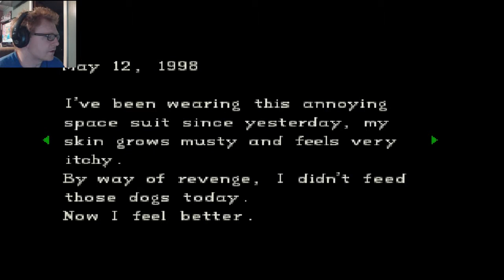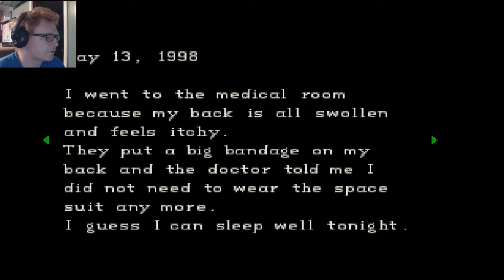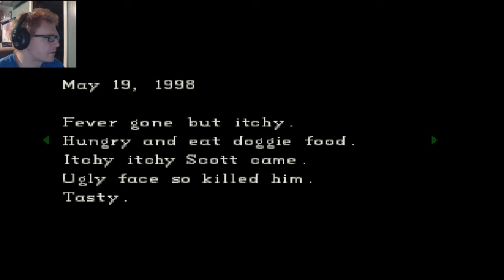Resident Evil Part 3-Damn Shield Key!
The original PlayStation classic Resident Evil! We have the Shield Key! But where are the damn shield doors!